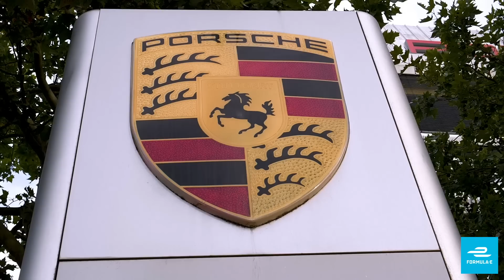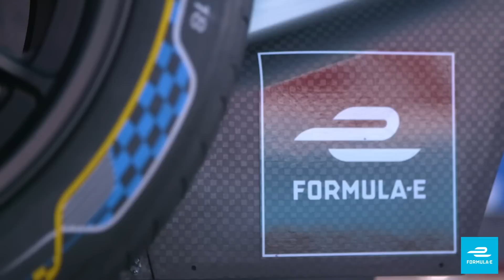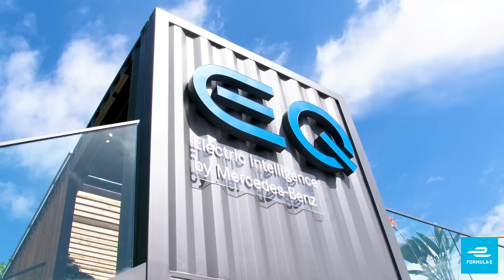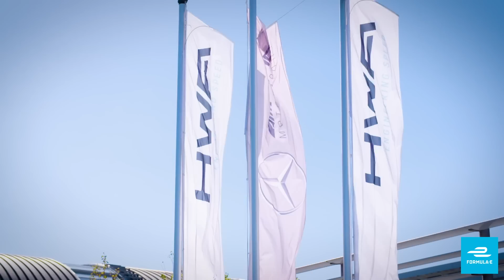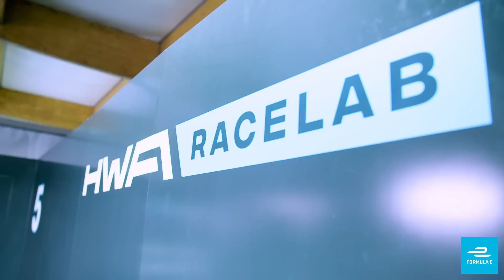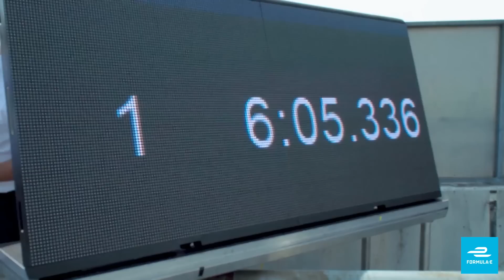Tag Heuer Porsche And Mercedes-Benz EQ Make Their Mark In Formula E | Street Racers S5 Episode 21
In the latest episode of Street Racers we hear how Tag Heuer Porsche And Mercedes-Benz EQ are getting on ahead of their Formula E debut, while we also share the driver end-of-season awards.

13 races in 12 of the world's most progressive cities over 5 continents. We take wheel-to-wheel racing to the streets. That means tighter turns, close combat and plenty of unforgiving concrete. You're welcome.